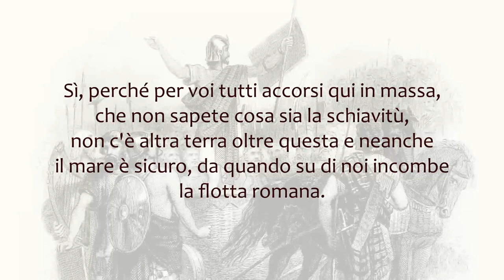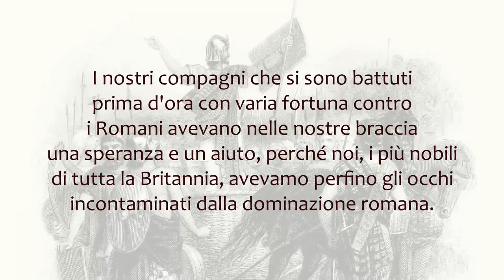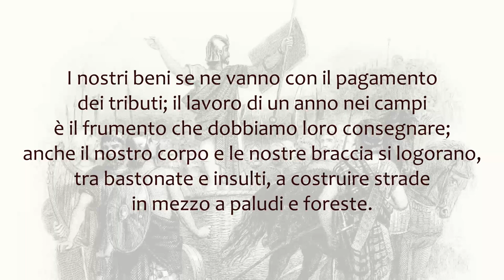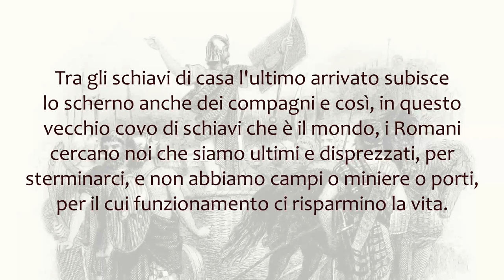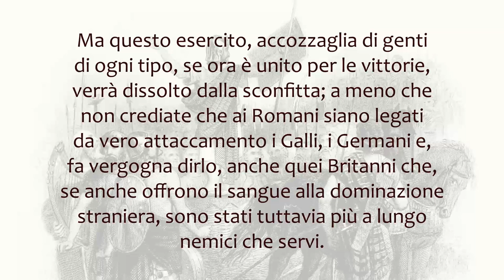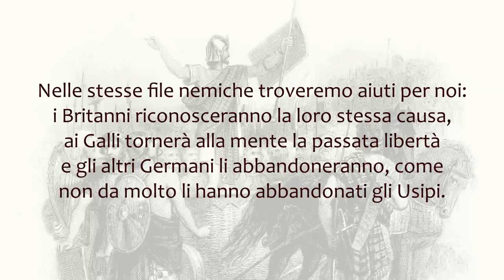Tacito - Il discorso di Calgaco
Cornelio Tacito, "Agricola" (30-32) - Traduzione italiana

Tacito nell'Agricola riferisce il discorso che un capo dei Caledoni, Calgàco, rivolge ai Britanni prima della battaglia decisiva contro i Romani, durante la campagna voluta dall'imperatore Domiziano (84 d.C.). Un discorso inventato dallo scrittore, ma che traccia un quadro realistico e impietoso dell'imperialismo romano, delle sue ragioni e della terribile situazione in cui versano i popoli sottomessi.